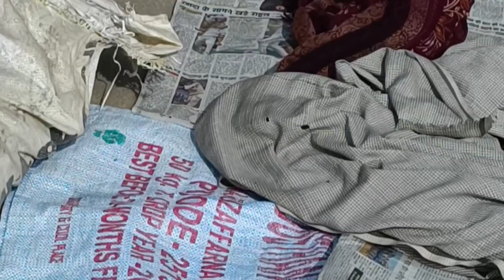ये क्या किया लड़के ने || Ye Kya Kiya ladke Ne || What Did The boy Do?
Welcome to the official My Youtube channel of Silky Chadda ||
Artist : Arnav , Silky Chadda , Manoj Gujjar , RaJ Bala
Camramane : Sikandar
Editing : Chirag
Director : Tyagi Ji
Producer : Manisha Ji

Your Enquiry and Your Search
silky chadha
did
ladke
ladke ladke
ladke ne kiya ladki ke sath galat
outdoor boys

Motivational video
ये क्या किया लड़के  ने
What Did The boy Do?
Ye Kya Kiya ladke  Ne

हमारी विडियो एवं कहानी के पात्र घटनाये एवं पठकथा सिर्फ मनोरंजन एवं  काल्पनिक है तथा किसी भी जात जीवित मृत व्यक्ति से सम्बंधित नहीं है यदि है तो वो काल्पनिक है |
The characters, events and scripts of our video and story are only entertainment and fictional and are not related to any living dead person, if any, then they are fictional.